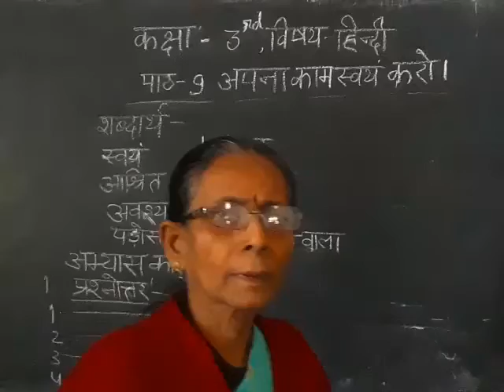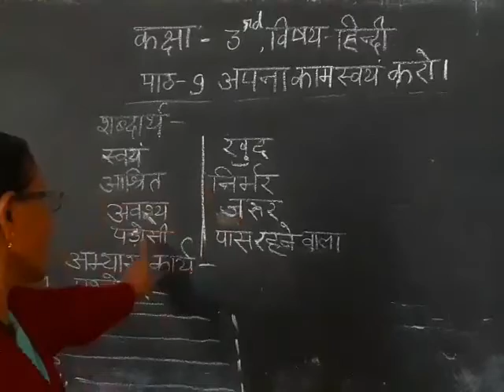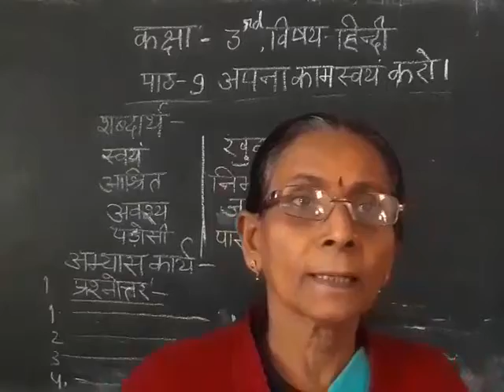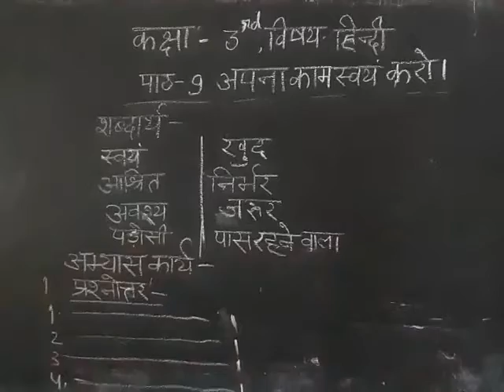Class 3 Subject Hindi Chapter 9 By Geeta Ma'am